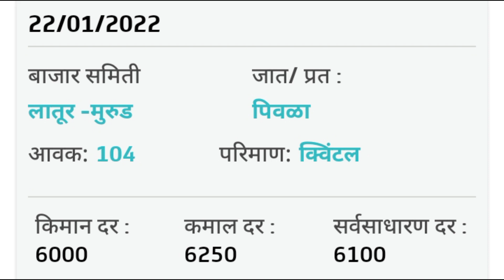आजचे सोयाबीन बाजार भाव |22 जानेवारी 2022 | भावात पुन्हा वाढ | ऑल महाराष्ट्रातील बाजार भाव | soyabean